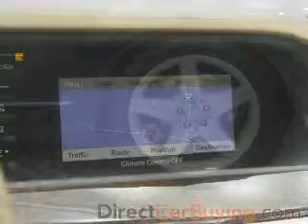2010 Mercedes-Benz S-Class - Sterling VA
This vehicle represents similar vehicles available at Direct Car Buying.
Year: 2010
Make: Mercedes-Benz
Model: S-Class
Trim: S550
Engine: 5.5 liter 8 cylinder 32 valve MPFI DOHC
Transmission: 7-Speed Automatic
Color: Capri Blue Metallic
Mileage: 51493
Address:
22520 Randolph Dr